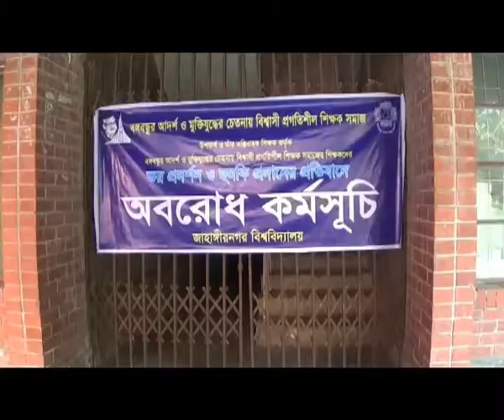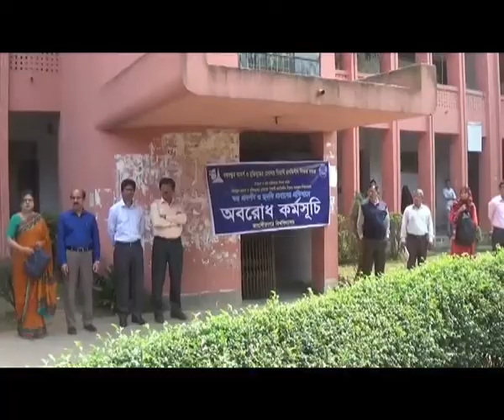Savar ju Teacher Strike VC Office Footage 19 02 18